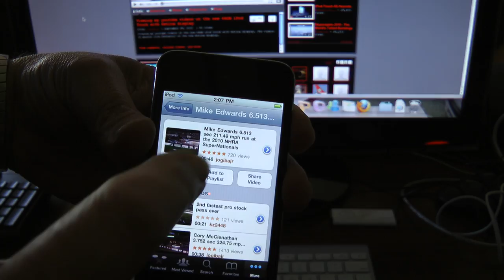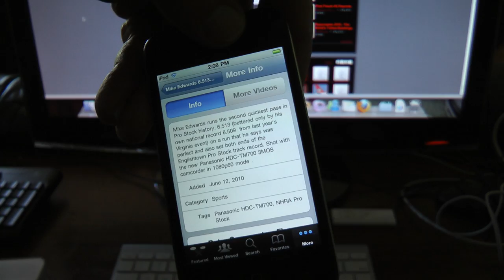64GB iPod Touch 4G with Retina display viewing my youtube videos !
64GB iPod Touch G4 with Retina display viewing my youtube videos !  The quality is amazing in person.